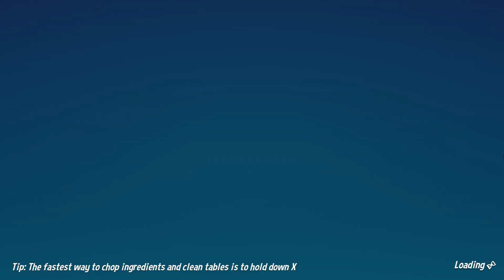DGA Plays: Diner Bros (Ep. 1 - Gameplay / Let's Play)